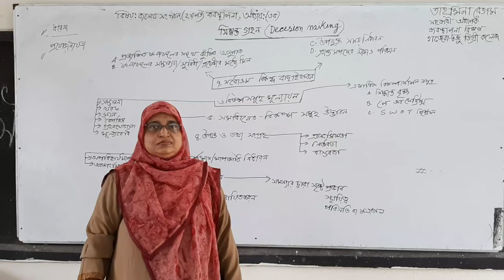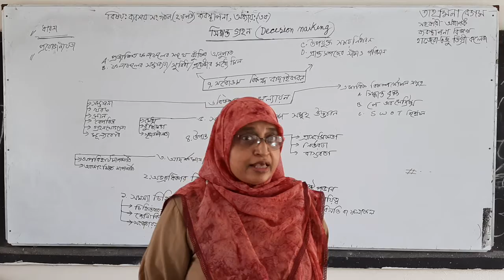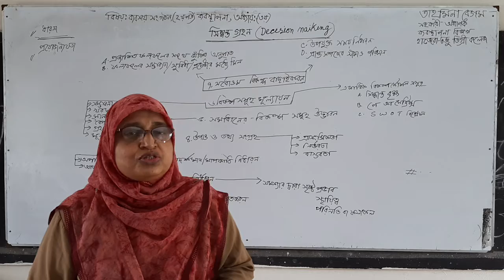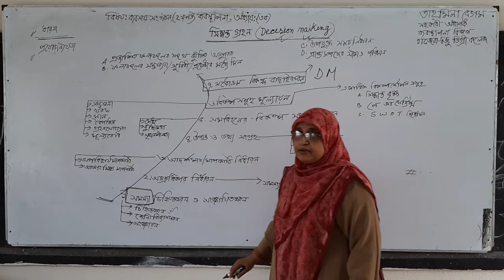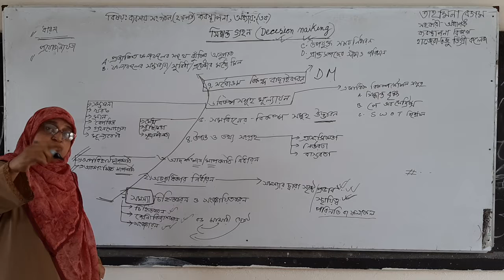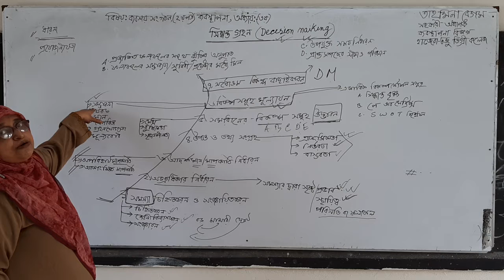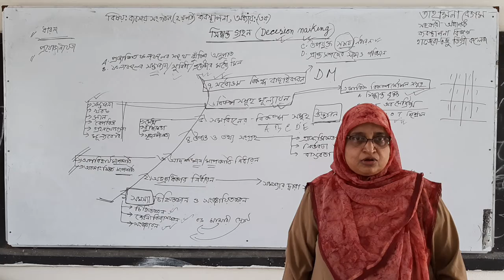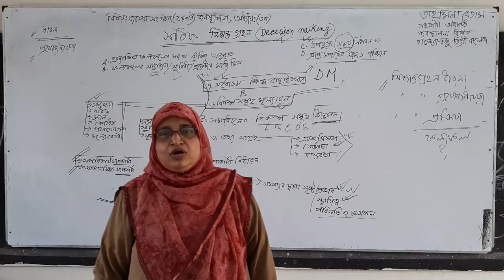শ্রেণি: দ্বাদশ, বিষয়: ব্যবসায় সংগঠন ২য় পত্র ব্যবস্থাপনা, অধ্যায়: ৩য়, আজকের পাঠ: সিদ্ধান্ত গ্রহণ।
পরিচিতি:- জনাবা তাহমিনা বেগম, সহযোগী অধ্যাপক ও বিভাগীয় প্রধান, ব্যবস্থাপনা বিভাগ, হাজেরা-তজু ডিগ্রি কলেজ, বিএস,সি চত্ত্বর, চাঁন্দগাও, চট্টগ্রাম।